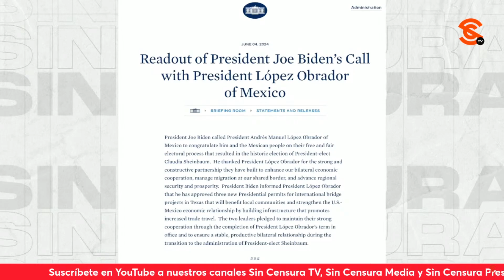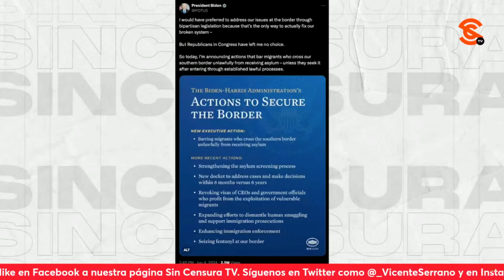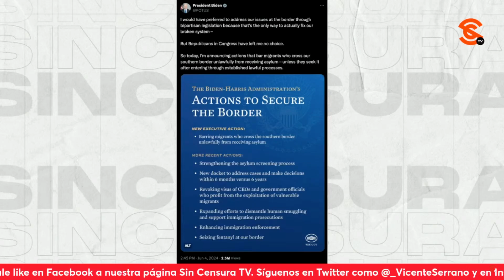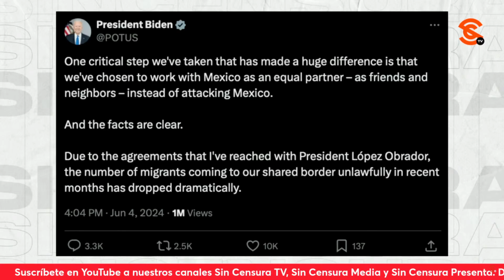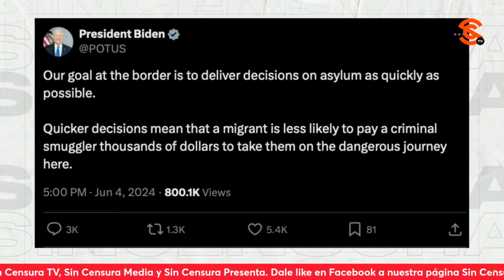BIDEN ASEGURA QUE EEUU ESTÁ ASUMIENDO COMPROMISOS CON MÉXICO EN EL TEMA MIGRATORIO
Tras la muy obtusa orden ejecutiva para cerrarle la frontera a los solicitantes de asilo emitida ayer por el gobierno estadounidense, el presidente Joe Biden y el presidente López Obrador sostuvieron una conversación telefónica y el mandatario estadounidense dio una serie de explicaciones sobre esa orden, entre estas que están asumiendo compromisos con México en un ánimo de igualdad.